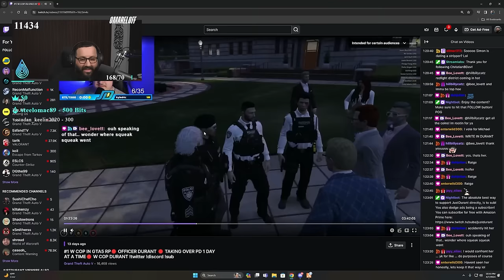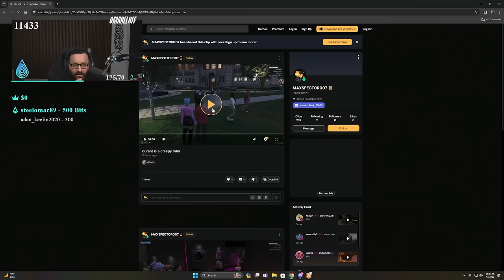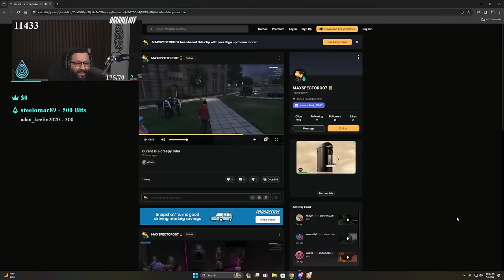Internal Affairs Tries to Fire us AGAIN?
• Twitch (Full Stream Found Here)